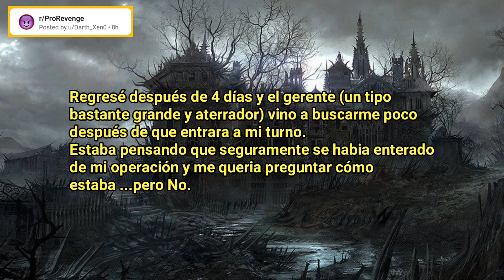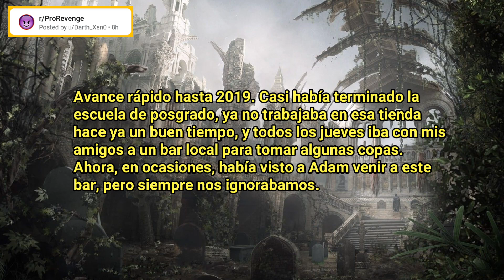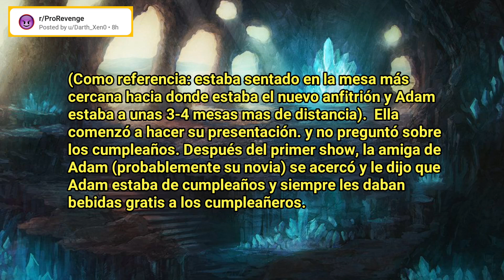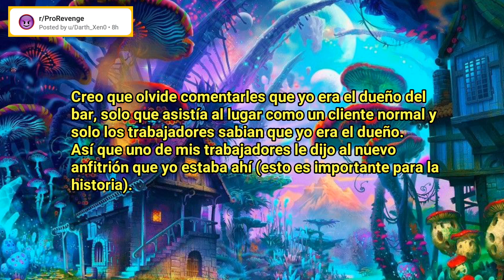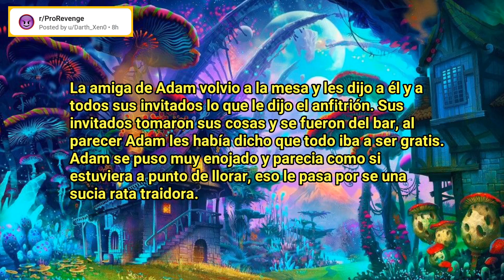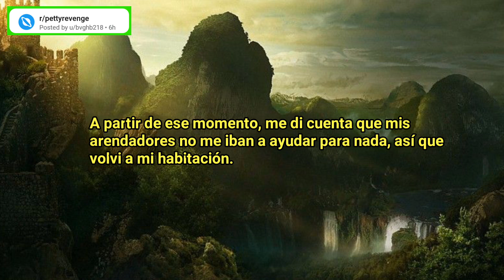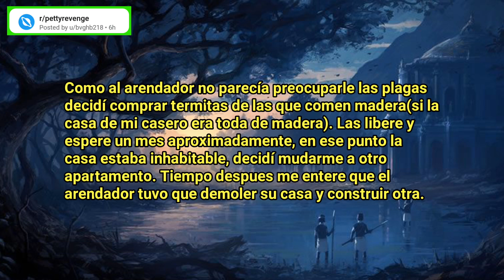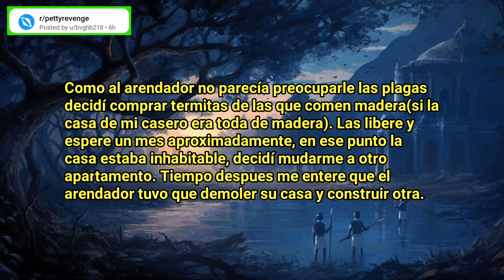PROREVENGE:Intenta hacer que me despidan y arruino su cumpleaños!😦